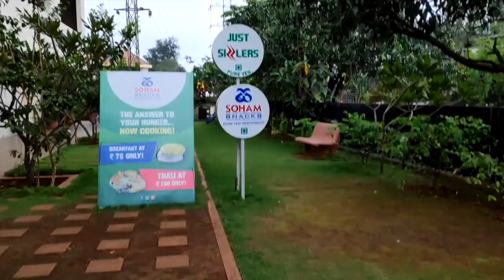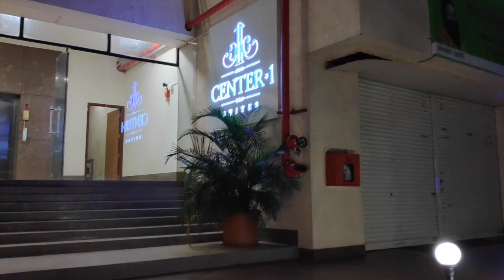Top Tourist Places Tour & Budget Plan Guide to Visit Lonavala All Information and TOP 5 Places